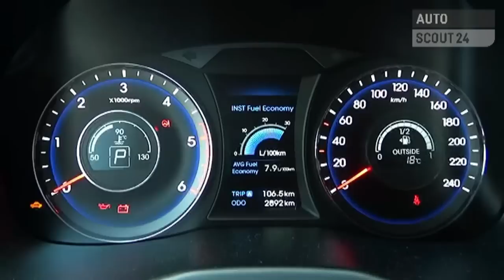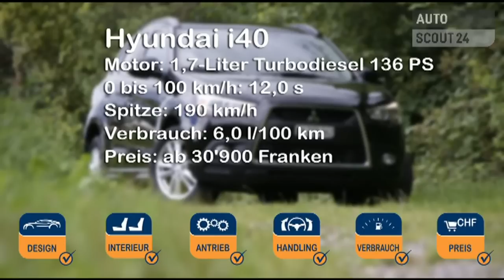Hyundai i40 Testbericht - AutoScout24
- Der Hyundai i40 hat alles, was ein erfolgreicher Kombi braucht: Viel Platz, Komfort und eine grosszügige Serienausstattung. Als Bonus gibt's ein hervorragendes Preis-Leistungsverhältnis.